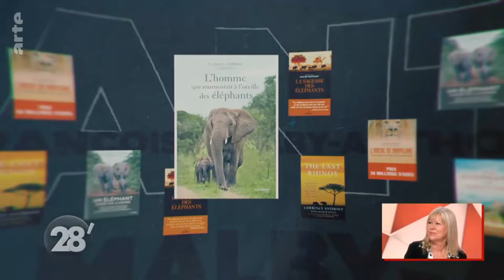Video du programme TV France ARTE sur le livre LA SAGESSE DES ELEPHANTS par Francoise Malby Anthony